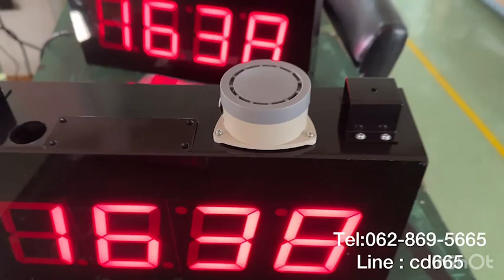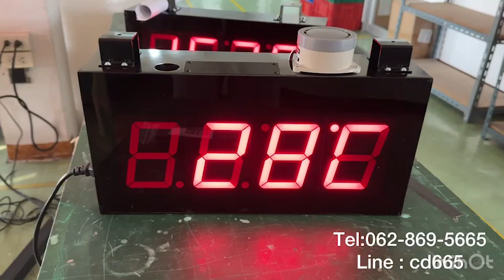635-REVIEW DIGITAL CLOCK MODEL :CK-404